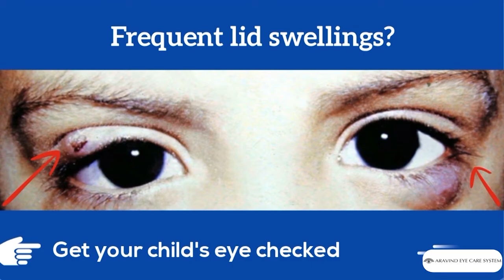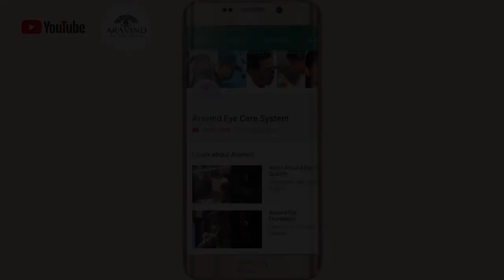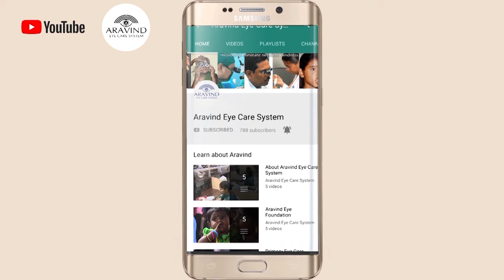Eye checkup for children